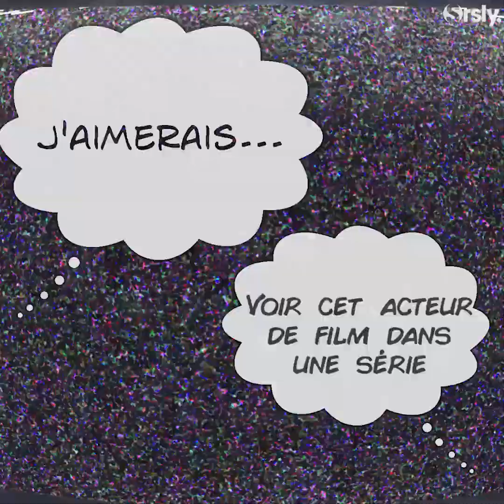🤩 J'aimerais... voir cet acteur de film dans une série [CHRONIQUE]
Toutes les semaines, la rédaction de Serieously.com vous confie ce qu'elle rêverait de voir se réaliser dans le monde des séries à l'occasion de la chronique "J'aimerais..."
Plusieurs acteurs de cinéma sont passés par la case télévision, quand d'autres ne l'ont jamais fait, ou trop rarement. L'équipe de Serieously vous confie quels sont les acteurs de cinéma qu'elle aimerait voir jouer dans une série télé dans sa chronique J'AIMERAIS... voir cet acteur de film dans une série.
(La version actrice de ciné arrivera prochainement)